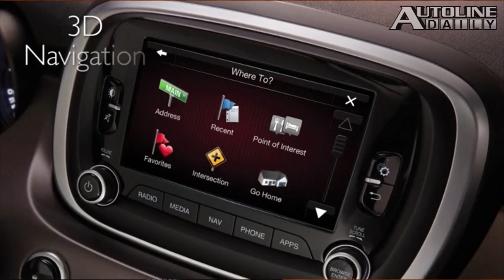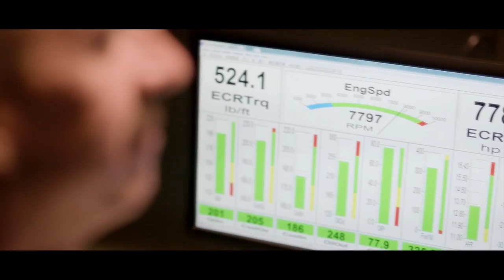First Look: Fiat 500X, Piech Loses Power Struggle - Autoline Daily 1601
0:30 Piech Loses Power Struggle
1:15 Geely Plans CUV for U.S.
2:16 Audi Reveals New prologue Concept
2:57 2016 Fiat 500x
4:07 Viper Launches Customizer
- New Materials & Techniques Help Design